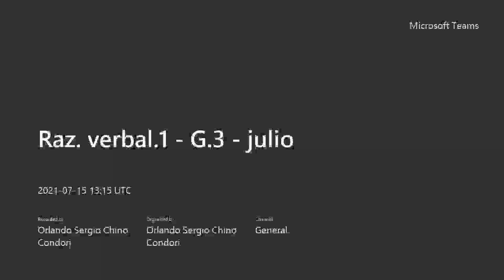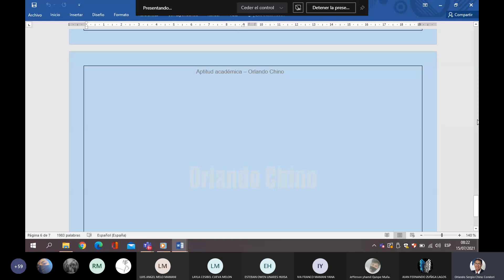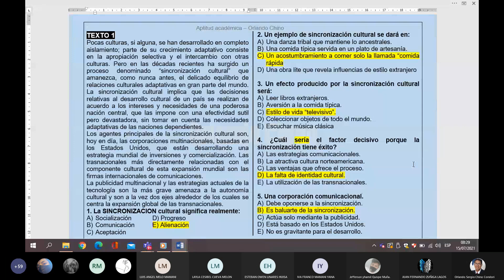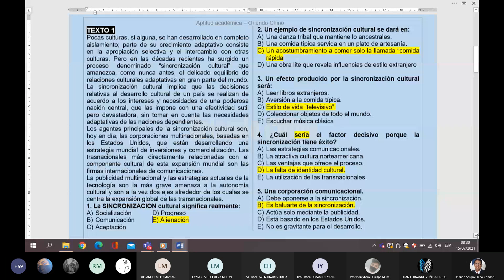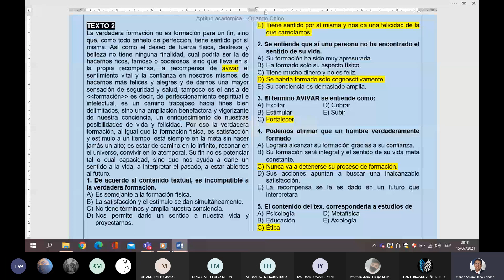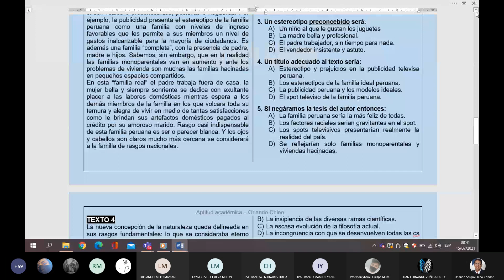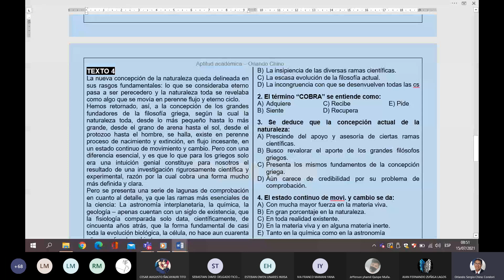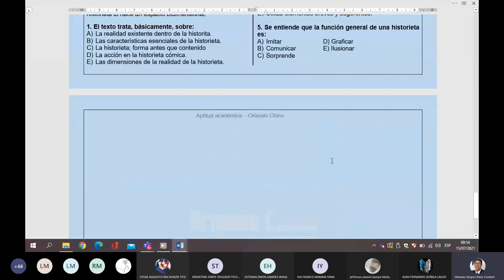Raz verbal1 Comprensión de lectura